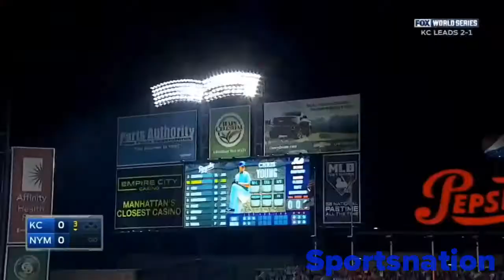Michael Conforto Highlights